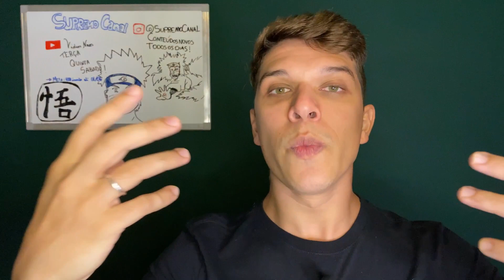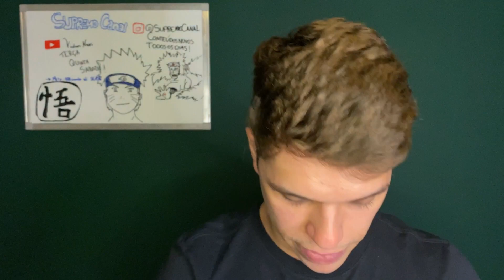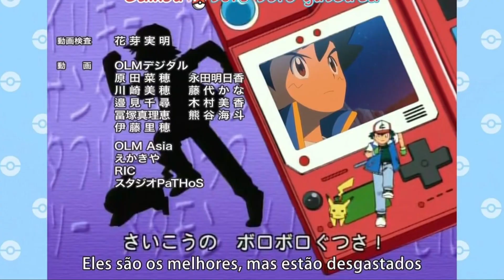O FIM DA JORNADA DE ASH E PIKACHU! FINAL ENTREGOU O QUE SE ESPERAVA?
Foi ao ar nessa sexta-feira, 24 de março de 2023, o último episódio da jornada de Ash e Pikachu e é claro que o Supremo Canal vai falar sobre tudo que aconteceu na despedida da dupla mais querida dos animes.

Vamo nessa?

ENTÃO PARA TUDO QUE O SUPREMO CANAL TÁ NO AR⚠️